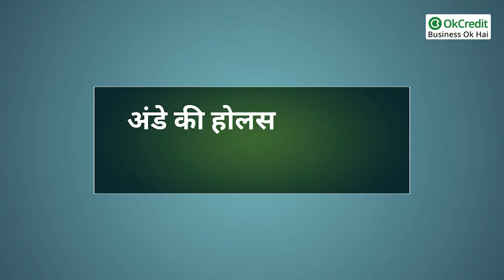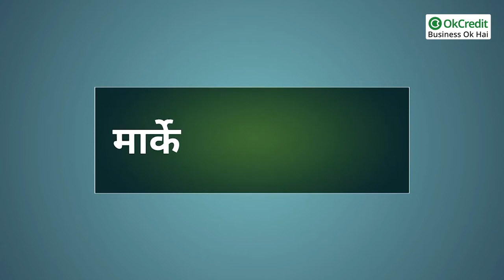Egg Wholesale Business | एग होलसेल बिजनेस | OkCredit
आज हम जो बिजनेस लाए है, उसकी माँग दिन पर दिन बढ़ती ही जा रही है। हम बात कर रहे हैं,अंडे के होलसेल बिजनेस के बारे में। अंडे के होलसेल बिजनेस के लिए अंडा कहां से लाएं, अंडा बिजनेस शुरू करने में कितनी लागत आएगी। अंडा बिजनेस के लिए लायसेंस, मार्केटिंग और पब्लिसीटी कैसे करें? इस बारे में जानना चाहते हैं तो वीडियो को अंत तक ज़रूर देखें  |
अंडे का बिजनेस डेली कमाई वाला बिजनेस है। इसे काफी कम लागत में शुरू कर, कुछ ही महिनों में लाखों की कमाई कर सकते हैं। अंडे की डिमांड लगातार बढ़ती जा रही है। डबलूएचओ की एक रिर्पोट के मुताबिक़, अंडे के प्रडक्शन में भारत दुनिया का तीसरा देश है और यही नहीं अंडों की खपत में भारत टाॅप 10 देश में शामिल है। इससे साबित होता है कि अंडे का बिजनेस एक फ़ायदेमंद बिजनेस साबित हो सकता है।